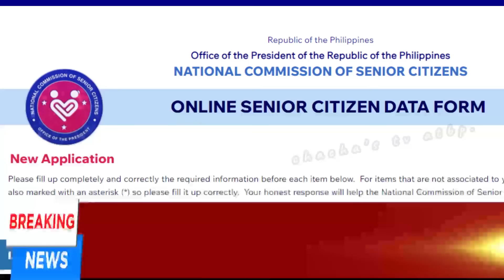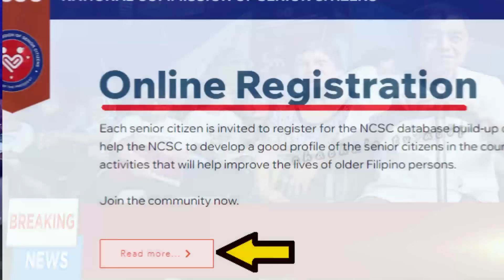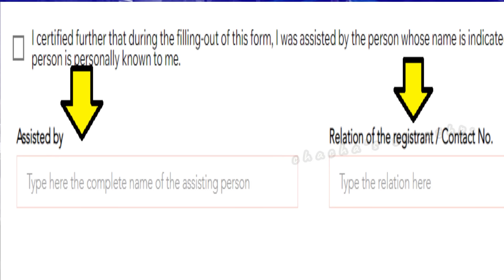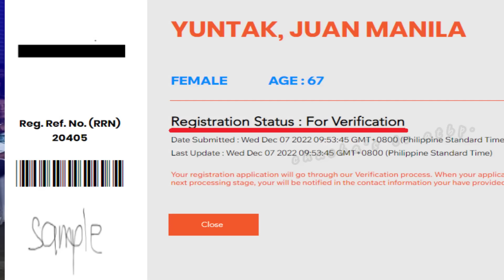✅ ALL SENIORS 60 & ABOVE SENIOR CITIZEN DATA FORM MAY ONLINE REGISTRATION NA! KAILANGAN NA MAGSUBMIT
Credits to  National Commission of Senior Citizens

PATNUBAY SA MGA MANONOOD!

Wala sa "Info Pilipinas" narrator, editor, programmer ang empleyado o may kaugnayan sa NCSC, SSS, GSIS, Pagibig Fund, Philhealth, NBI at iba pang ahensya ng gobyerno.

Ang Youtube Channel na ito ay para sa pagbibigay impormasyon, balita at tutorials lamang tungkol sa iba't ibang serbisyo, impormasyon at upates ng iba't ibang ahensya ng gobyerno. Ito ay naglalayong makatulong sa lahat ng Filipino, Senior Citizens, Pensioners at iba pang Sektor na lubusang maintindihan ang mga bagong impormasyon at balitang inilalabas ng mga ahensyang ito. Pinagsisikapan nating saliksikin lahat ng balita at impormasyon gamit ang tamang mga sources, websites and open information para maipahatid sa inyo ang lahat ng inyong mga kinakailangan

cc: Info Pilipinas